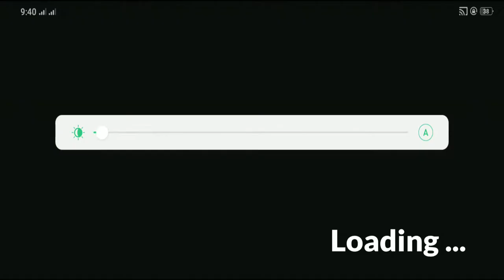American Ambulance Emergency Simulator 2020 New Game #1 | Android Gameplay | ZakirGaming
Those who like to offline games no wifi needed! Are you ready to play the real ambulance game? Immediately respond to incidents that require emergency. Do your missions as the emergency service.

Game Features:
• 7 Ambulances (no wifi)
• Ultra HD graphics (no wifi)
• Offline game
• Interior driving
• Realistic ambulance sirens
• 3 sirens
• Rainy, night weather options
• Realistic car controls
• 500 missions
• Completely free

Have you been dreaming of being an ambulance driver all your life? Then it's time to download this ambulance simulation. Our game, which is in the category of offline games no wifi needed, is completely free.